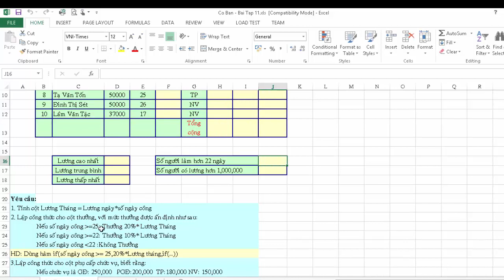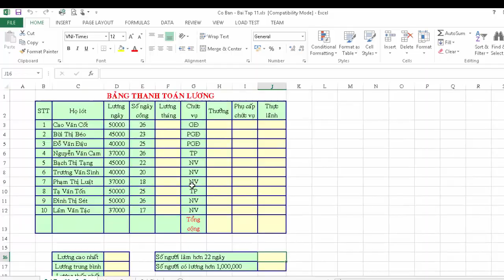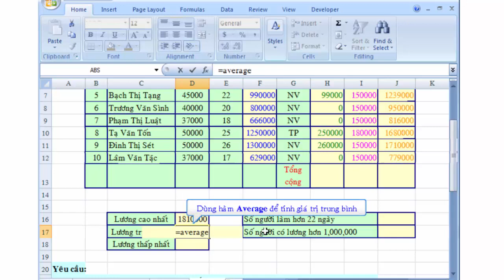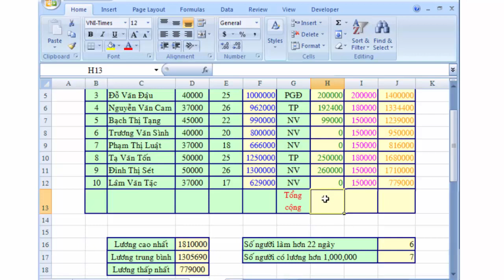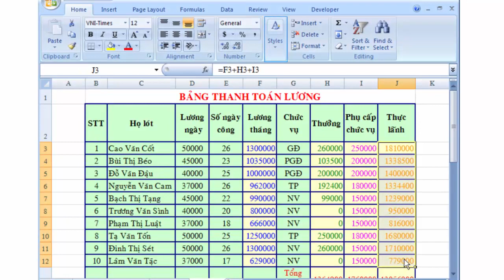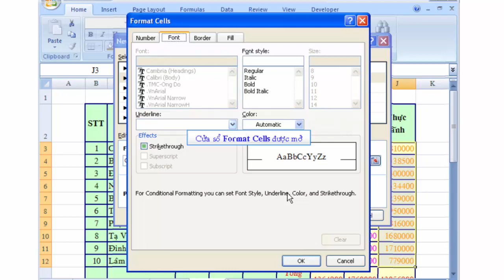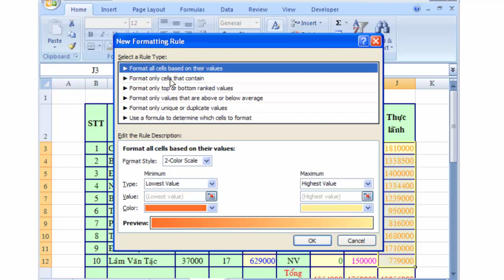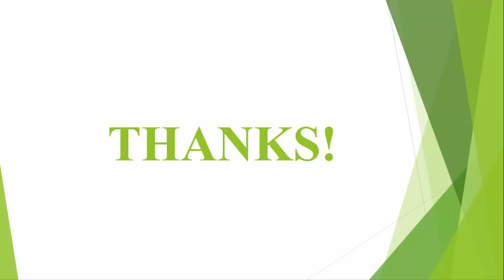[Thực hành excel] 11 – Bài tập về bảng tính lương nhân viên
[Thực hành excel] – Bài tập về bảng  tính lương nhân viên
Video Bài tập hướng dẫn thực hành excel:
1. Bài tập từ cơ bản đến nâng cao
Các phép toán số học, phép toán luận lý,các hàm thông dụng,…
2. Link download bài tập thực hành tại: